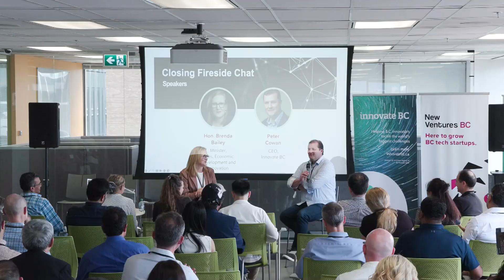IP for Business Growth - Closing Fireside Chat w/ Hon. Brenda Bailey and Peter Cowan